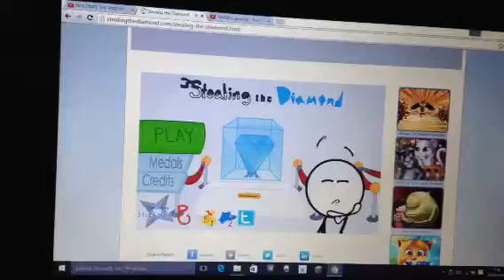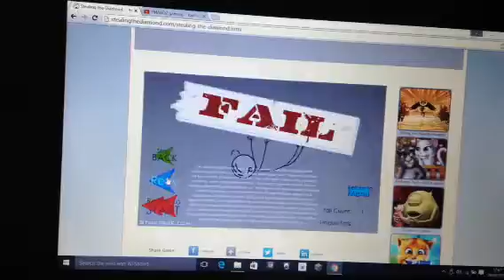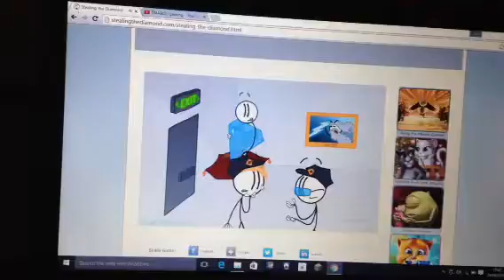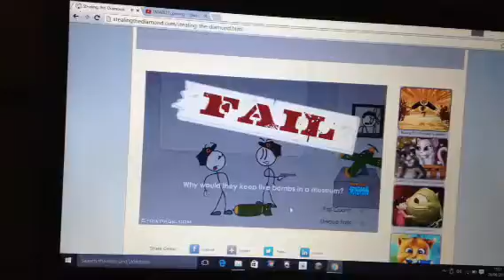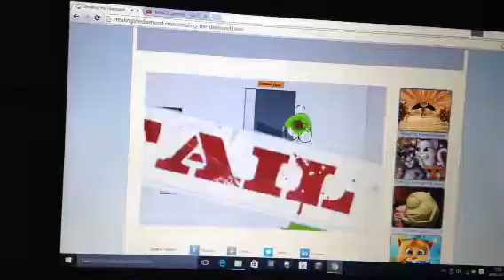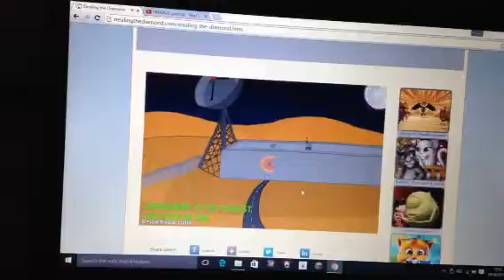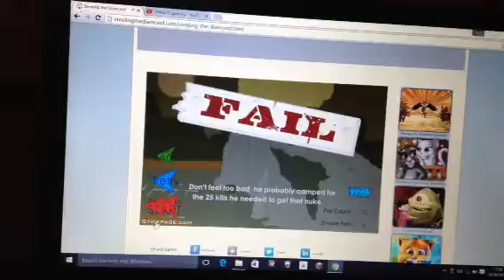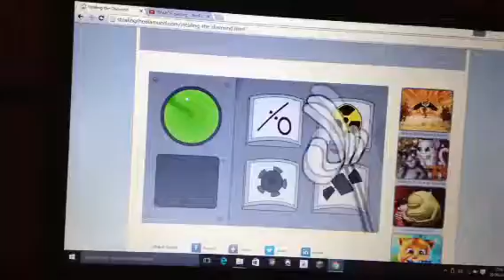I store a diamond